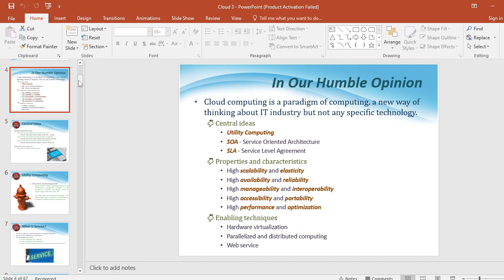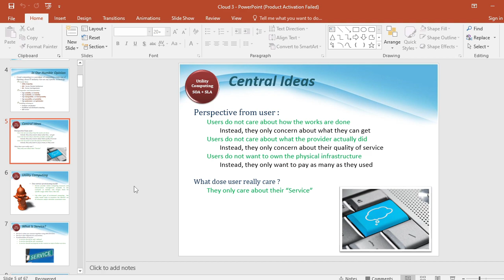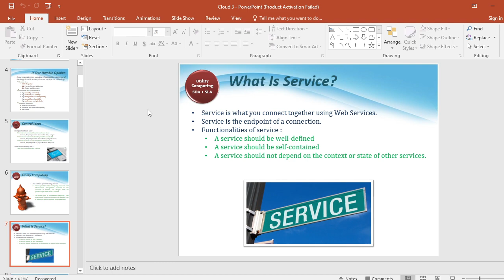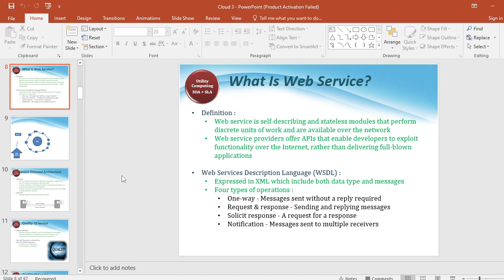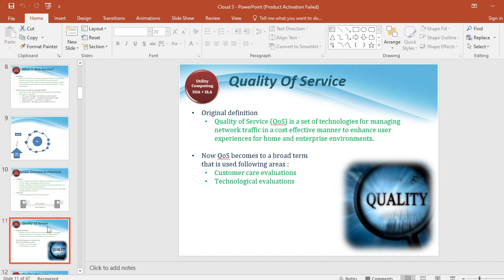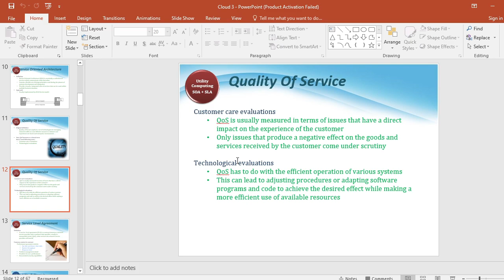Central ideas |Utility Computing |web services |SOA |SLA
My channel is about computer science ,Information security and software Engineearing lectures it also covers the main subjects like data structures ,Machine learninmg & AI etc.